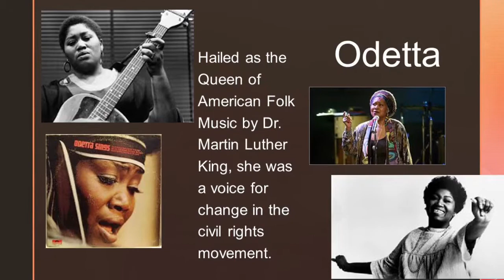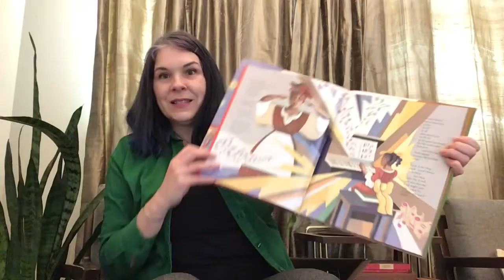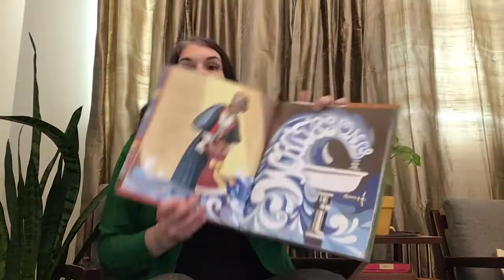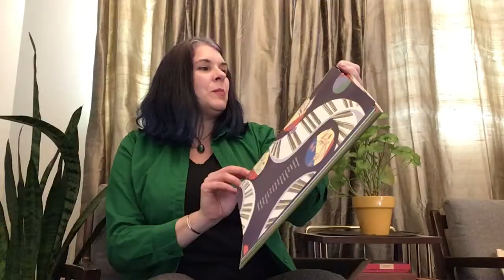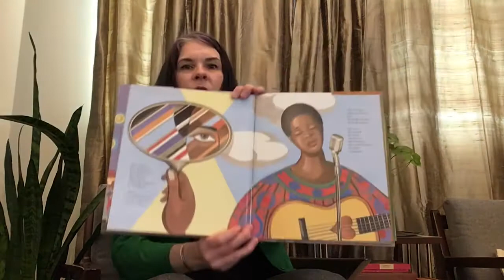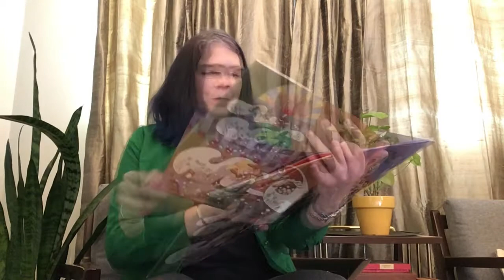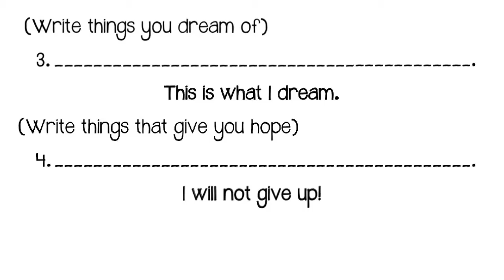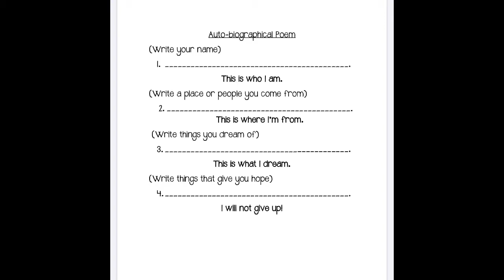4-5 Odetta: Queen of Folk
This 20-minute lesson includes background information on the African-American musician, Odetta, as well as a read-alound, sing-along, and auto-bio poetry prompt.